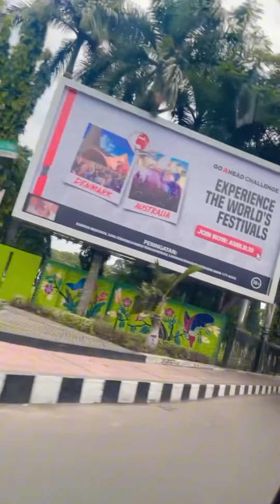Fajar Syahid dan Anas Vikry Kakak Adik Yang selalu kocak 🤣